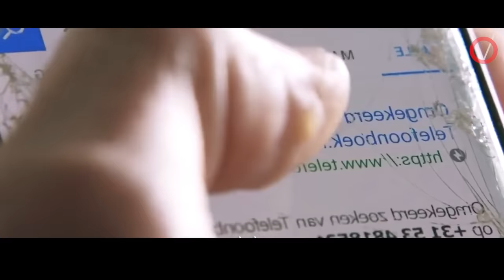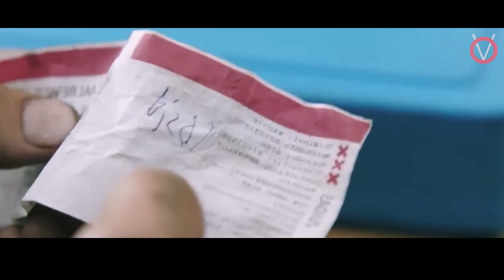வருகிறான் பூச்சிமருந்து பூச்சாண்டி|TVO|Tamil Voice Over|Tamil Dubbed Movies Explanation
வினோதமான சைக்கோவிடம் மாட்டிக்கொண்டு தப்பிக்க போராடும் குடும்பம்